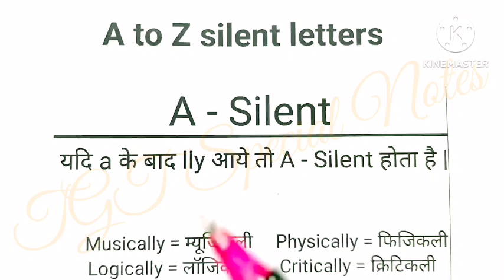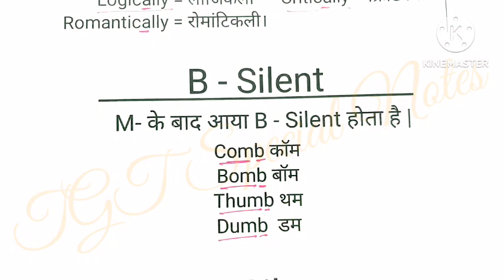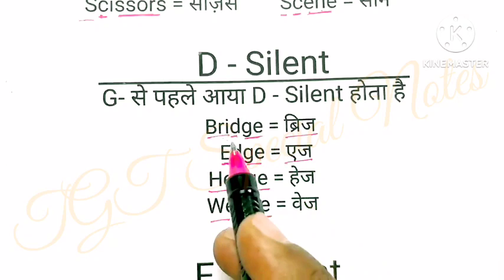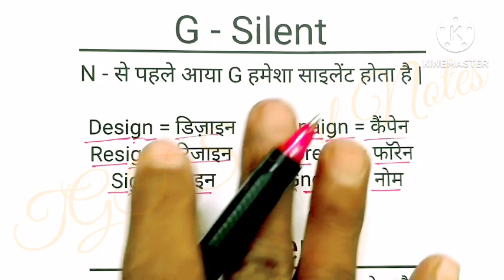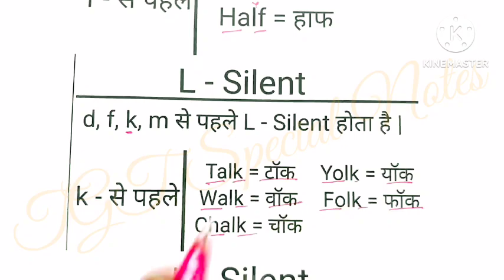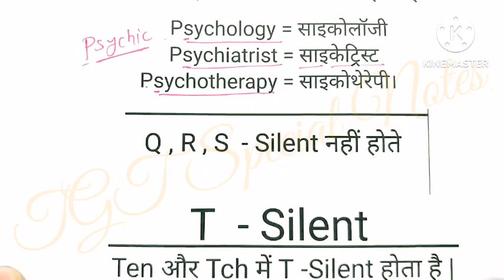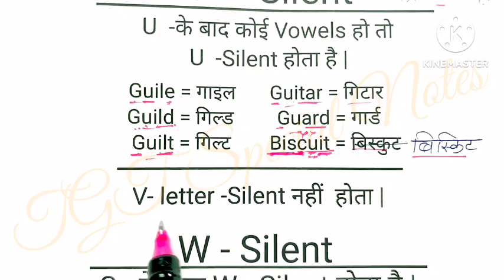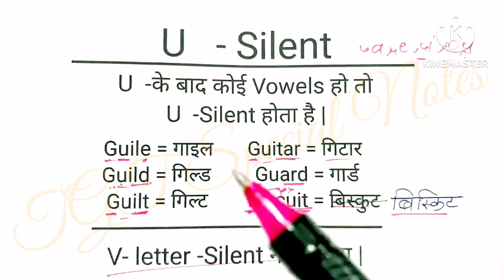Silent Alphabet in words||Right pronunciation in speaking#youtubevideo#englishspeaking